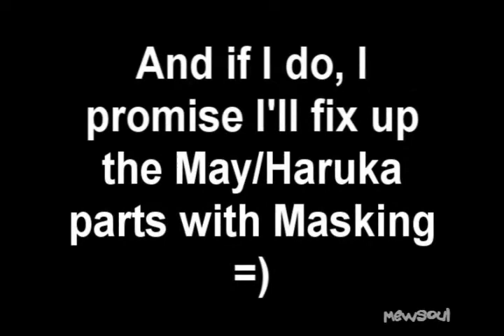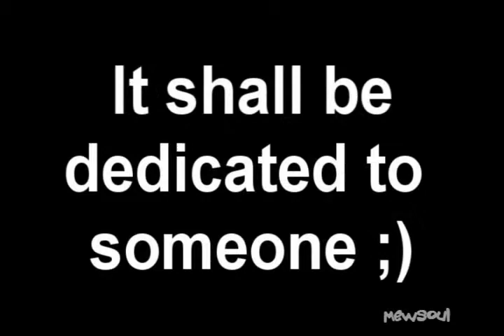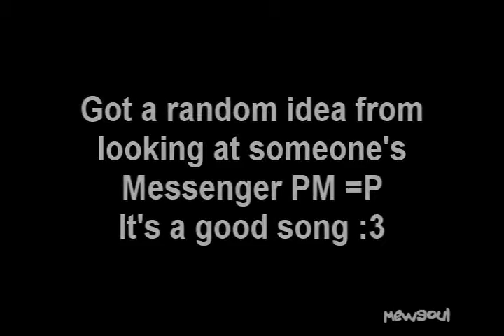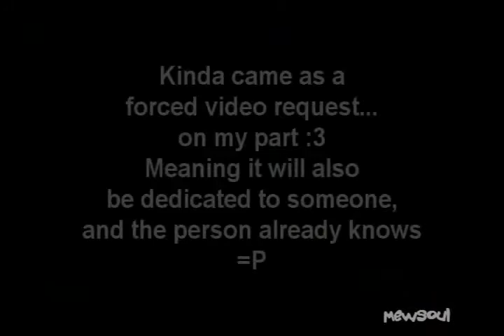Beta Video [REUPLOAD]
Yes, this was reuploaded. I was worried about people stealing, so I put the tag on.

I am aware that at 2:29, Shinji walks backwards. I'm fixing that.
I have no idea what happened at 5:50.

Ok, I know that there weren't 20 comments, but I felt nice. And you don't have to comment on the final anymore if you dont wanna. Except for Already Over. Please try to comment on Already Over ._. I'm controlling myself now o.o

Most of the videos will be improved by...*drumroll* MASKING! =D

Song List (in order):
Fort Minor - Remember the Name (clean) Skillet - Falling inside the Black
Thousand Foot Krutch - I Climb
Three Days Grace - Pain
Red - Already Over

Storylines:

Falling Inside the Black:
Basically, Ash abandons May and friends to go find an ancient treasure or something and eventually gets possessed. May is "falling inside the black" of dispair while Ash is enveloped by "the black" of his lies. Yes, I know that this is totally out of character.

I Climb:
Not developed yet.

Pain:
Not developed yet.

Already Over:
See final and finished version's description.

Priority List:
1. Already Over [Finished]
2. Pain
3. I Climb
4. Falling inside the Black

#30 - Top Favorited (Today) - Film & Animation - Canada
#55 - Top Favorited (Today) - Film & Animation - Canada